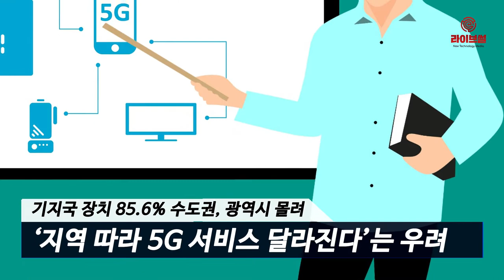[라이브썰] 이통사 5G 네트워크 수도권 과집중 … LG유플러스 ‘몰빵’ 수준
이동통신사들의 5G 네트워크 구축이 수도권과 대도시에 집중되고 있다는 지적입니다. 특히 LG유플러스의 경우 투자 대부분이 수도권에 몰렸습니다.

국회 과학기술정보방송통신위원회 소속 변재일 더불어민주당 의원은 과학기술정보통신부로부터 제출받은 ‘5G 기지국 신고 장치 현황’을 참조해 7일 이같은 사실을 공개했습니다.

해당 자료에 따르면 전국 17개 시도에 설치된 8만5261개 기지국 장치 중 85.6%인 7만2983개가 서울·수도권과 5대 광역시에 설치된 것으로 나타났습니다.

서울·수도권에 설치된 5G 기지국 송수신 장치는 5만4899개로 전국 대비 64.4%의 비중을 차지했습니다. 5대 광역시(부산, 대구, 광주, 대전, 울산)에 설치된 장치는 총 1만8084개(21.2%)입니다. 이러한 심각한 지역별 편차는 지역 따라 5G 서비스가 들쑥날쑥할 수 있다는 우려입니다.

다만 SK텔레콤은 이통사 중 지역별 투자를 고르게 했습니다. SK텔레콤은 서울·수도권에 55.5%인 2만1203개, 5대 광역시에 9344개(24.5%), 나머지 지역에 7666개(20.1%)의 기지국 장치를 구축했습니다.

KT는 서울·수도권 64.2%인 2만2645개, 5대 광역시에 8007개(22.7%), 나머지 지역에 4612개(13.1%) 기지국 장치를 설치했습니다.

하지만 LG유플러스는 서울·수도권에 1만1051개로 93.8%를 차지하며 ‘올인 작전’을 들고 나왔습니다. 5대 광역시마저 733개(6.2%)의 장치를 설치해 10%를 넘지 못했습니다. 특히 부산, 대구, 울산, 세종시와 강원, 충청도, 경상도, 전라도, 제주도는 아예 기지국을 구축하지 않았습니다. 화웨이 통신망 사용 논란에 이은 부실 5G 서비스 논란까지 불러올 수 있는 대목입니다.

변 의원에 따르면 5G 네트워크 장비는 안테나와 송수신 장치가 일체형입니다. 빔포밍을 위한 안테나의 커버 범위가 일반적으로 120도이기 때문에 1개 기지국에서 360도를 커버하려면 기지국 당 3개의 장치를 필요로 합니다. 이통 3사가 1개 기지국 당 설치한 장치 수는 평균 1.9개입니다.

SK텔레콤은 1만5207개 기지국에 3만8213개의 장치를 구축해 기지국 당 평균 2.5개의 송수신 장치를 설치했습니다. KT는 기지국 수 1만7236개, 송수신 장치 수 3만5264개로 기지국 당 평균 2개의 장치를 구축했습니다. LG유플러스는 1만1363개 기지국에 1만1784개 장치를 설치, 기지국 수와 송수신 장치 수에 별 차이가 없었습니다.

우리나라가 5G 최초 도입이라는 타이틀을 얻어낸 만큼 단순히 구축에만 신경 쓰는 게 아닌 양과 질을 동시에 잡아 더 나은 네트워크 서비스를 이용할 수 있길 기대해봅니다.